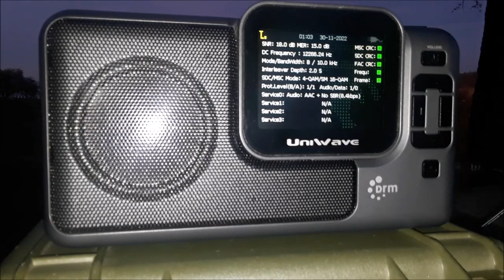15180 kHz DRM CNR1 received in California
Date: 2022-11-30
Time: 01:00-01:04 UTC
Receiver: Uniwave Di-Wave 100
Antenna: Kaito KA33 (Degen DE31MS)
Location: Folsom Lake, CA U.S.A.

Digital Radio Mondiale